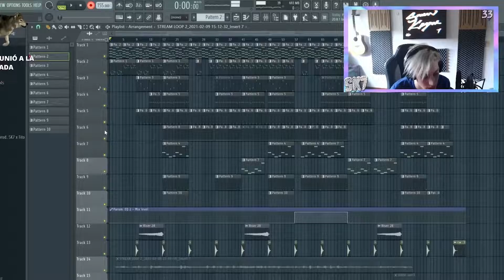Seven Kayne Freestylen en Stream 1